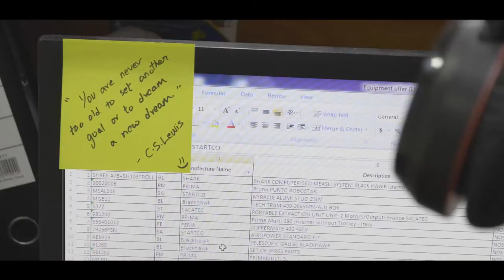Ruhfikra Music Video 2022 || VISHNOLIYA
Vishnoliya Production

Am professional Motion Graphic Designer With more than 5 years of experience in this field  and 3D realistic visualization, we are composed of a team of committed and skilled individuals.

The services we offer include Video Editing, Logo Animation, Intro/Promo, 3D animation, 3D modeling, 3D rendering, After effects , And interior, Exterior design. Am also working  as Graphic designer.

We are guaranteeing the quality and accuracy of our work. To make our employers st100% satisfied we are more than happy to offer a free revision on each project.

youtube A/C: kedar vishnoliya